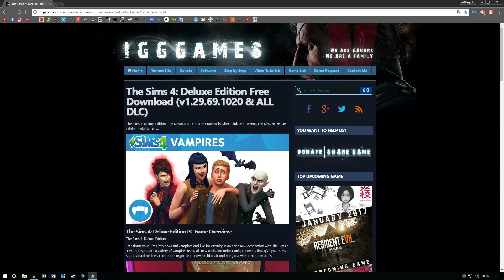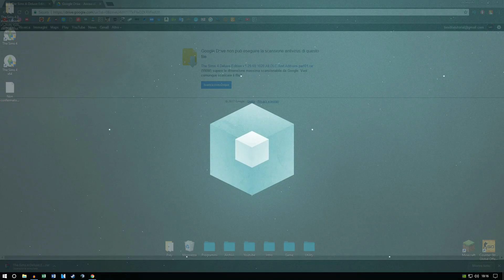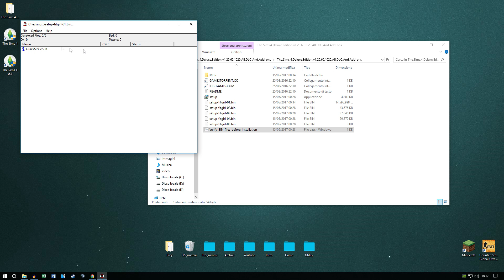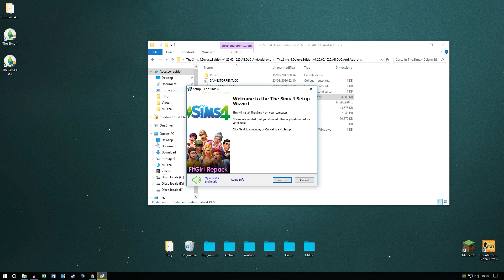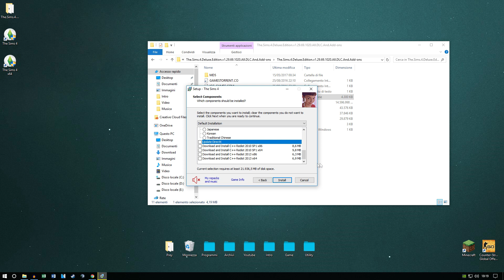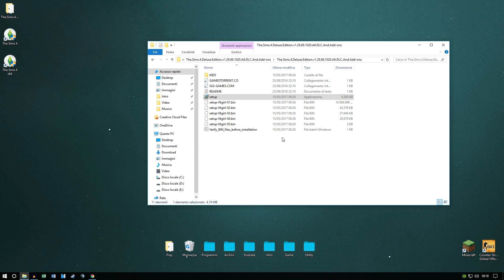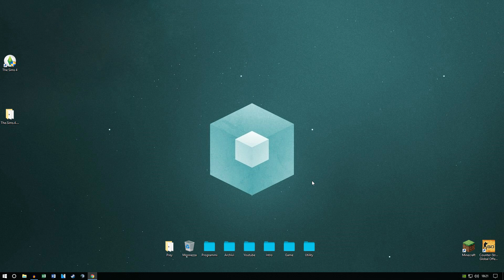Come Scaricare The Sims 4 + DLC (Vampiri + Bebè + Bowling) 2017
✎Programmi:
➜Registro con: ShadowPlay e Audacity
➜Monto/Edito: Sony Vegas Pro 14